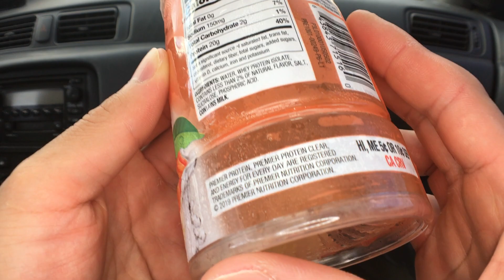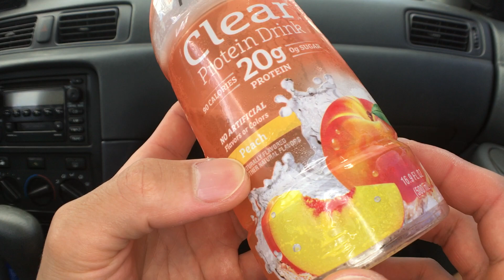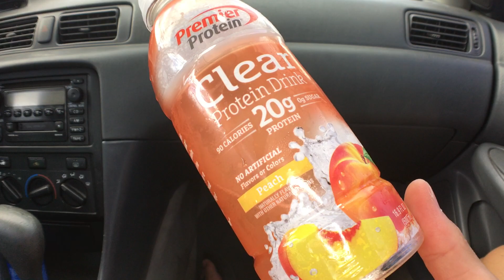Premier Protein Peach Clear Drink - Foodz Unbox 190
Today we are having Premier Protein Peach Clear Drink! Please check the time stamps below to skip to the parts you want to see.
Foodz Unbox 0:55
Foodz Review 1:49
Rated it a 2.5 out of 5 stars! It didn't taste good in the beginning but got used to the flavor later on. It tasted sweet and kind of like the peach flavor gummys. It was also bubbly because I shock it. Later on you will also taste this weird film like texture in your mouth.

F.Y.I. these are just my opinions and each person is different. You'll just have to try it to see if this is your FOODZ FOLKZ!